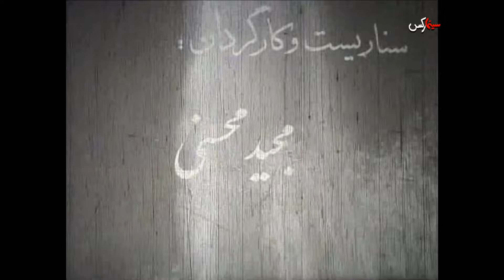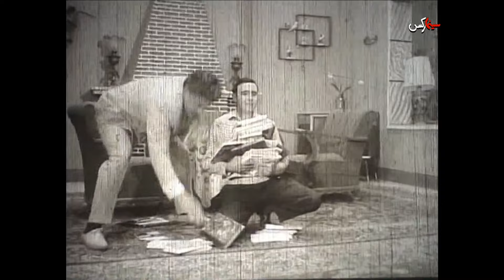فیلم عروسک پشت پرده | ۱۳۳۹ | نسخه کمتر دیده شده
فیلم عروسک پشت پرده | ۱۳۳۹ | همایون و تقی ظهوری | نسخه کامل

✅خلاصه داستان👇
پسر جوانی که در خانواده ی مرفهی زندگی می کند وقتی پدر و مادرش را به سبب اختلافاتی در مرحله ی جدایی می بیند با یک سلسله ماجرا ترتیبی می دهد که آنها اختلافاتشان را فراموش کرده و زندگی تازه ای را در کنار هم شروع کنند.